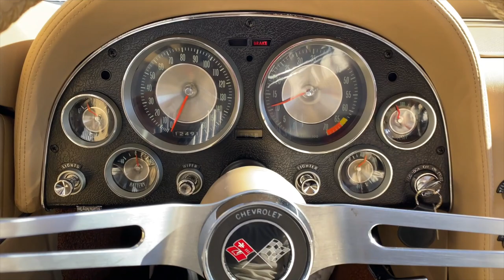Bring A Trailer: 1963 Chevrolet Corvette Split Window Drive Video & Walk Around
SOON AVAILABLE, this 1963 split window corvette will be sure to have your eyes glued and heart racing from its glamorous paint job and iconic place in automotive history. Inside the engine bay you will find a small block Chevrolet 350 mated to a 5 speed gearbox, allowing for easy driving around town, on the highway or your favorite canyon roads.

Intro - 00:01

Drive - 00:30

Walk Around - 02:53

BaT: 1963 Chevrolet Corvette Split Window Walk Around & Drive Video